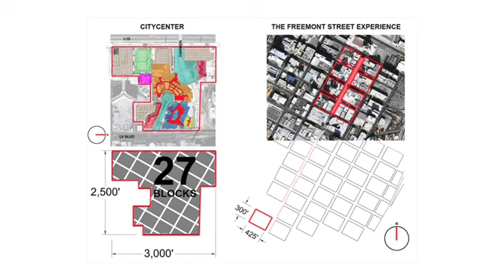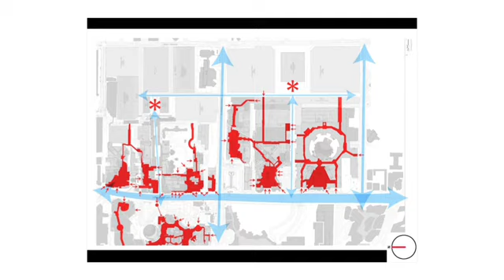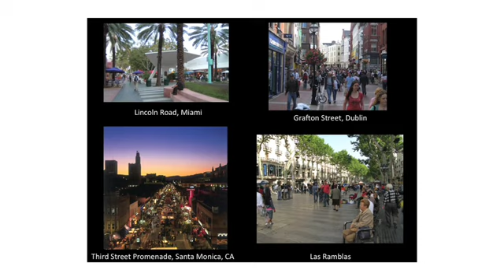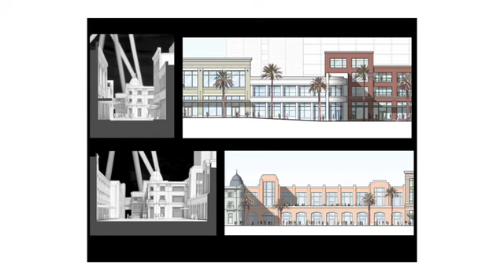PART 2: David Schwarz at the Cleveland Coalition's Crooked River Gaming event on 3/5/10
David Schwarz - David M. Schwarz, President and CEO of David M. Schwarz Architects, Inc., Washington, DC and Fort Worth, TX, founded and incorporated the firm in 1978. In addition to his executive duties, Mr. Schwarzs primary responsibility is as Principal in Charge of Design, he leads, orchestrates and reviews the design process of all the firms projects.  Mr. Schwarz received his B.A. at St. Johns College in Annapolis, MD, and Master of Architecture at Yale University. His projects have received awards from a wide range of organizations, including the American Institute of Architects, the Society of American Registered Architects, the Masonry Institute, the Landscape Contractors Association and the Art Deco Society of Washington.  Among his featured work: The Ballpark in Arlington, The Nancy Lee and Perry R. Bass Performance Hall, Cook Childrens Medical Center, Yale Environmental Science Center, Southlake Town Square, American Airlines Center, and Schermerhorn Symphony Center. He is currently working on The Smith Center for the Performing Arts, University of South Carolina Upstate College of Business and Economics, and a retail, dining and entertainment district for Harrahs in Las Vegas.